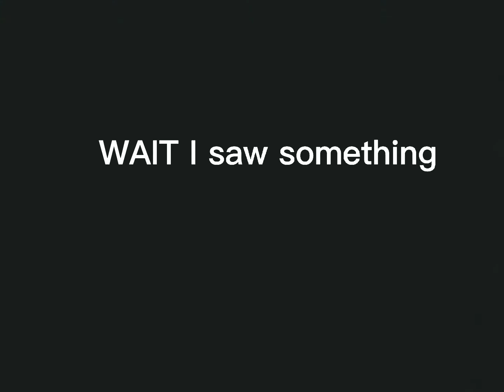Hot dog roblox edit